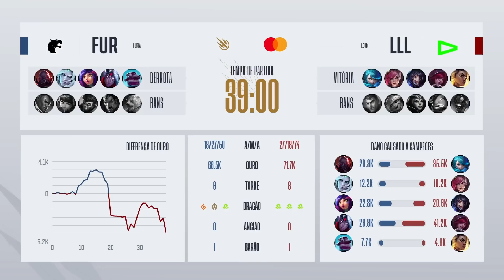CBLOL Academy 2023: 2ª Etapa - Fase de Pontos | FURIA x LOUD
CBLOL Academy 2023: 2ª Etapa - Assista ao VOD da partida entreFURIA Academy (FUR) x LOUD Academy (LLL) na Fase de Pontos.